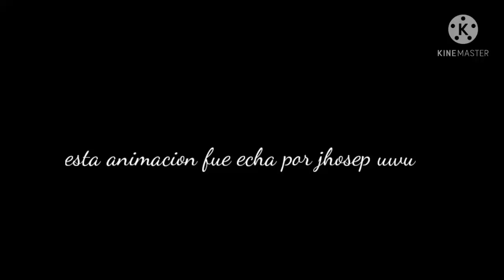horrorland version animada xd